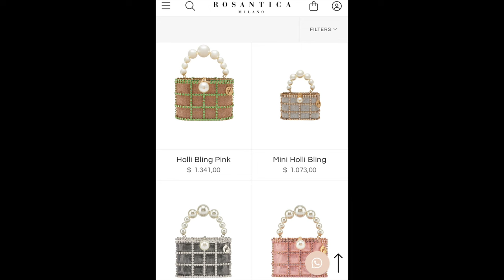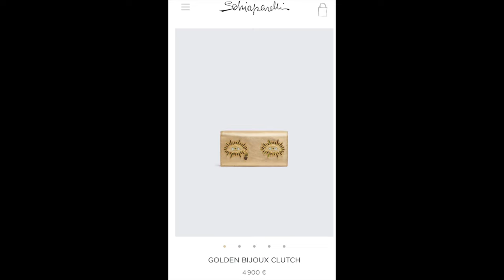Holiday Bags!! The Perfect Amount Of Sparkle For All Your Holiday Events 🤍 Lela Sophia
So in love with these bags, perfect for your Holiday events!!

Shop my newest bag charm now on lelasophiajewelry.com!!

Necklaces –
Orchid Necklace
Rings –
Aljana(heaven) Ring
Bracelets –
Knife Edge Bangle